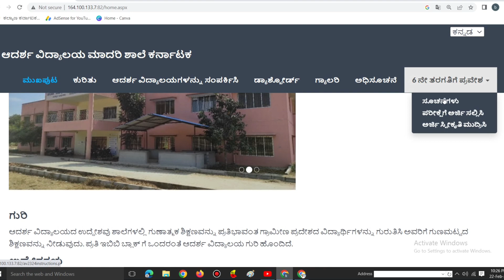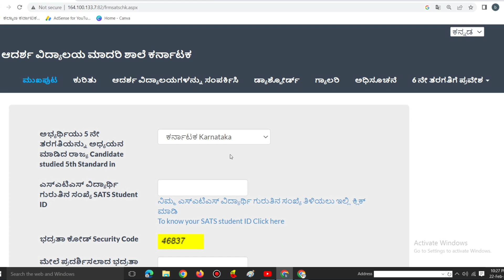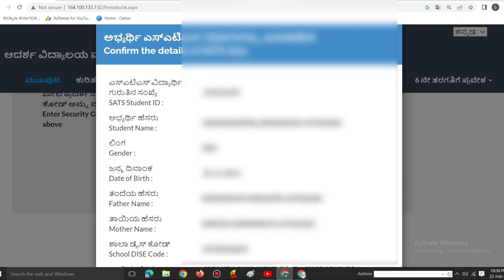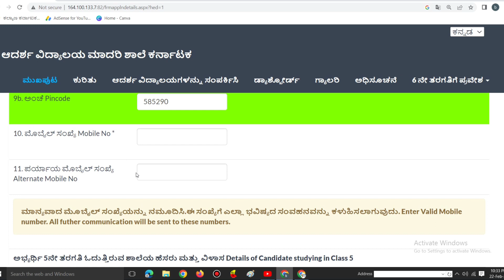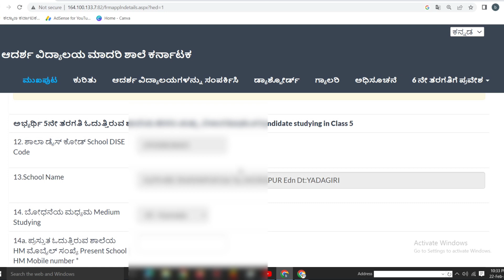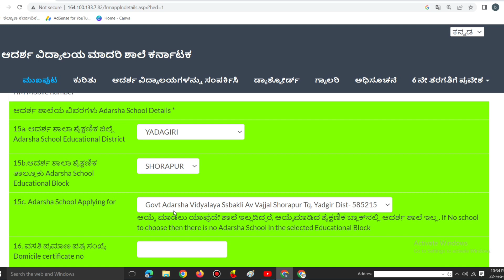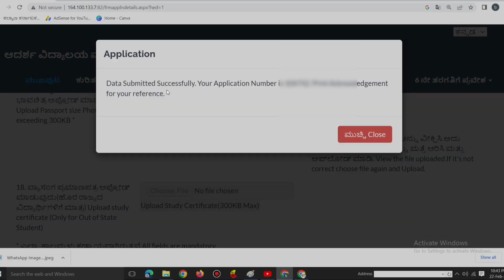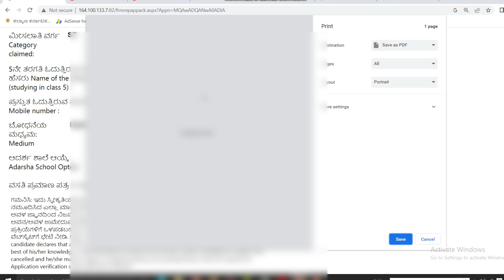How To Apply Adarsha Vidyalaya 6th Class Online Application 2023/ಆದರ್ಶ ವಿದ್ಯಾಲಯಕೆ ಅರ್ಜಿ ಸಲ್ಲಿಸುವ ವಿಧ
How To Apply Adarsha Vidyalaya 6th Class Online Application 2023/
ಆದರ್ಶ ವಿದ್ಯಾಲಯಕೆ ಅರ್ಜಿ ಸಲ್ಲಿಸುವ ವಿಧ
adarsha vidyalaya online aplication 2023

ಮಣಿಕಂಠ ಸಿಎಸ್ಸಿ ಸೆಂಟರ್‌ ಸುರಪುರ
Manikantha csc Center Surapur Youtube Channel

Keep Watching
Keep Supporting